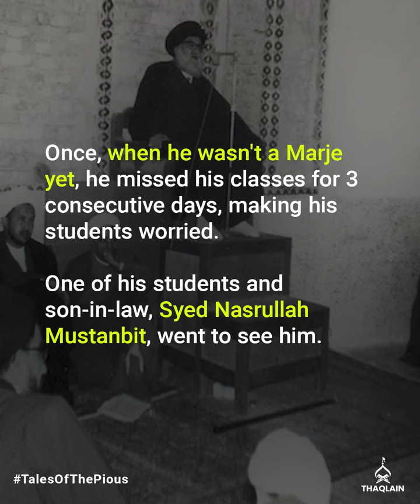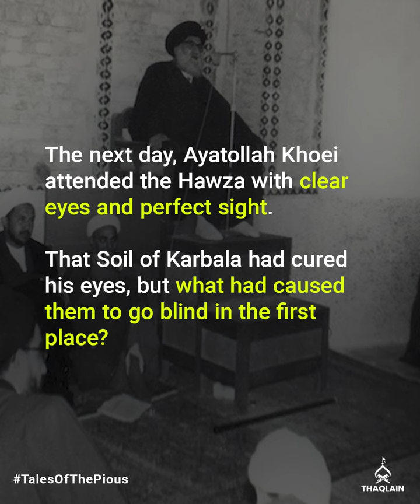When One Sentence Made Ayatollah Khoei Lose His Eyesight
We sometimes underestimate the greatness of reviving the remembrance of Imam Hussain through Majalis. We may opt for social causes that we think are bigger and more impactful than simply holding Majalis.

In this Tales Of The Pious, we share an incident from the life of the Grand Ayatollah Abul Qasim al-Khoei, when he unwittingly favours a social cause that he thought needed more attention.

This incident is shared by Maulana Sadiq Hasan through the sources mentioned in this Clip.